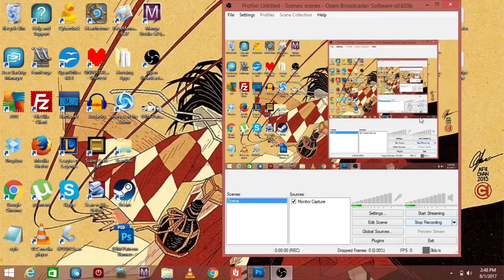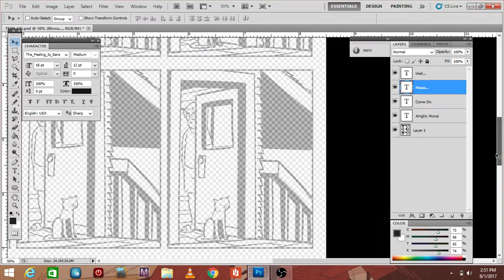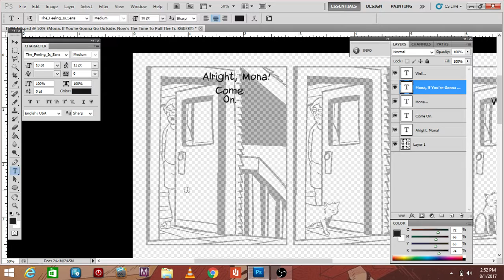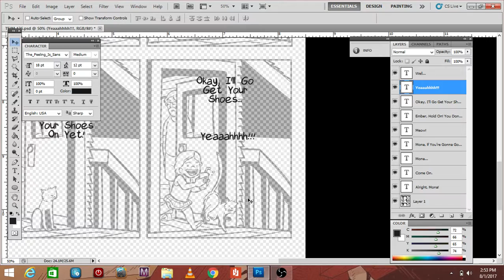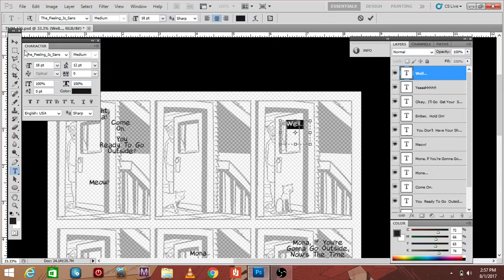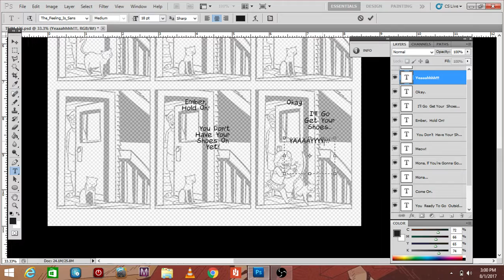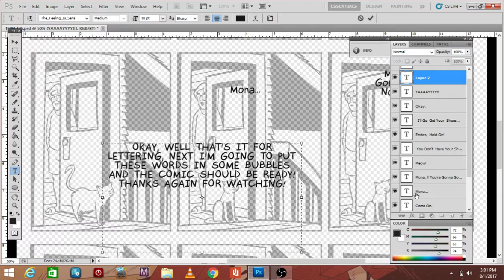TFIM 126 Letters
Watch while I letter strip 126 of The Feeling is Multiplied, a webcomic about nonmonogamy and chosen families, these process posts are available to Patreon pledgers at the $3 and above tier.